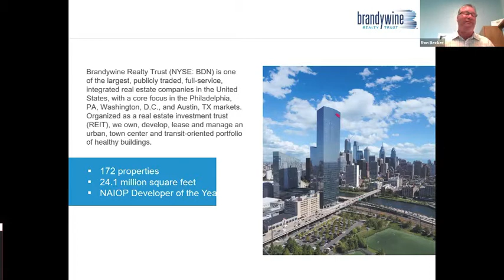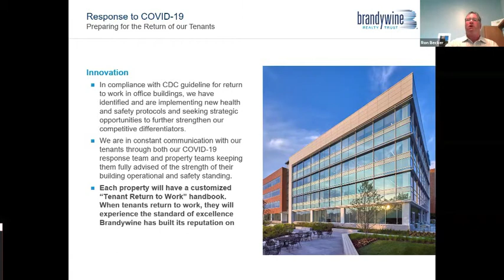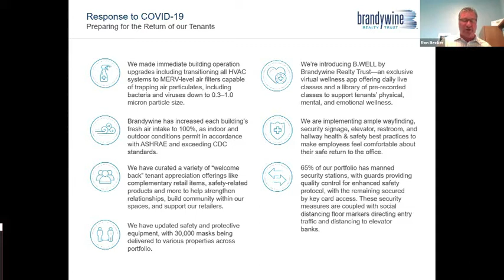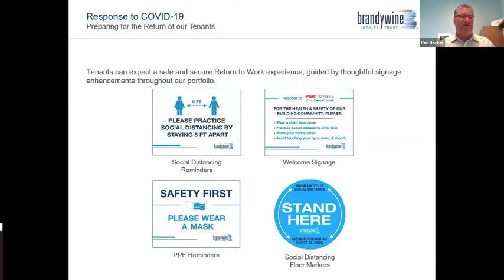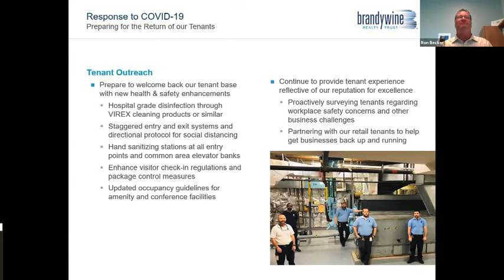Return to Work Webcast: Office Operations and Management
Return to Work: COVID-19 & Workplace Preparedness

As the Greater Philadelphia Region navigates the transition from Red Phase to Yellow in the wake of COVID-19, how are employers and business leaders adjusting operations?

PACT joined national medical experts as well as senior HR and real estate executives to talk through the most current COVID-19 trends and return-to-work preparedness strategy.

We'll cover:
Testing and contact tracing
Social distancing and hygiene culture
Phases of returning to the office and/or continued telework
Workspace planning
Cleaning protocols
Employee communications

Featuring:
Vic Caraballo, M.D., Vice President of Quality Management, Independence Blue Cross.

Kevin Volpp, MD, PhDFounders Presidential Distinguished Professor, Perelman School of Medicine and Wharton School; Division Chief, Health Policy, MEHP; Director, Penn Center for Health Incentives and Behavioral Economics (CHIBE)

Ron Becker, Senior Vice President , Operations and Sustainability, Brandywine Realty Trust

Julie Catalano, GPHR/SHRM-SCP, Director, Employee Relations, Strategic Business Partner, People & Culture, Vertex Inc.